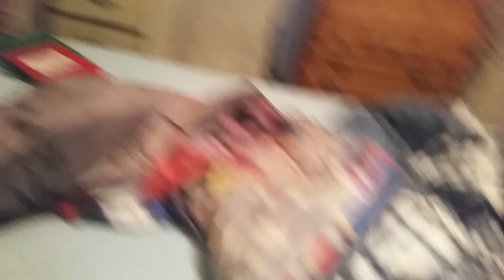Bowser's Damage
Season 16 Episode 7. Bowser hits his head on the ceiling causing his pain noise as mowning while the joka koopa gets a drink. Nothing else planed.